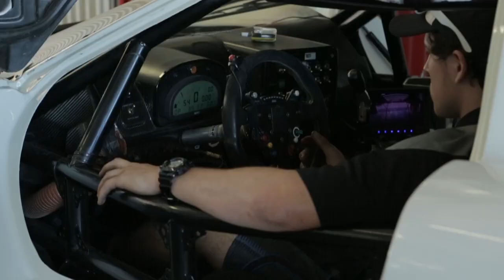Extended Cut- RD2 2015 PSCRAQ Championship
Raw footage from round 2 of the QLD Prod Sports Championship.